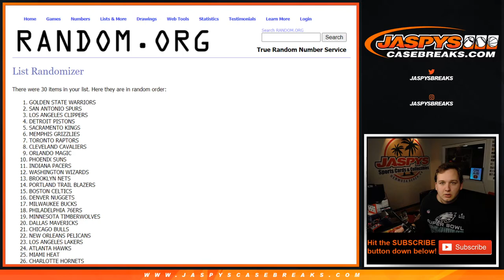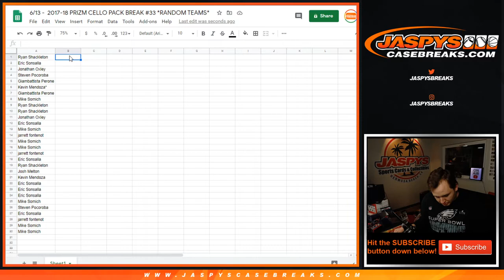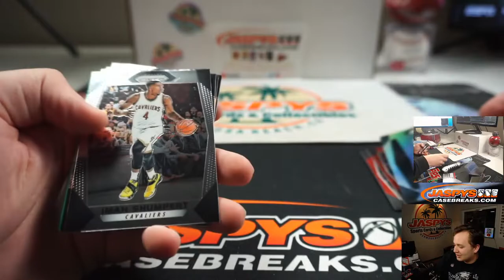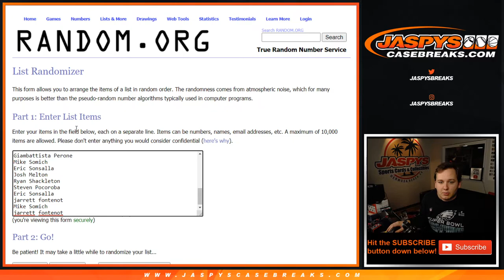6/13 - 2017-18 Panini Prizm Cello 1-Pack Break #33 *RANDOM TEAMS*